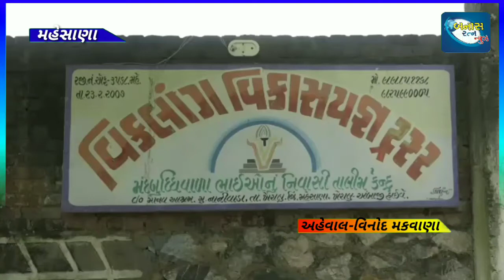કોરોના વોરિયર્સ દીકરીએ તથા પરિવારે સ્વર્ગસ્થ યુવાન શિક્ષકના શ્રાદ્ધ પૂજનની અનોખી રીતે ઉજવણી કરી